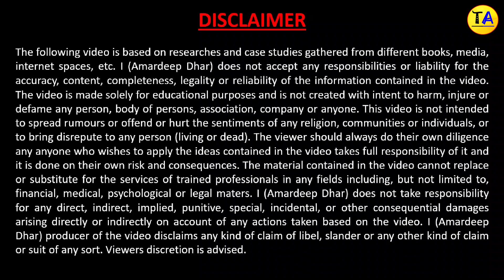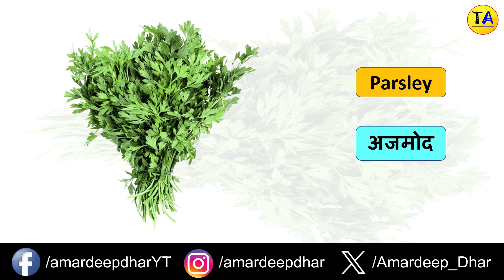10 Herbs Name in Hindi and English | Name of Herbs in English and Hindi with Pictures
10 Herbs Name in Hindi and English | Name of Herbs in English and Hindi with Pictures

In this video, I have shared 10 herbs names in Hindi and English with pictures.